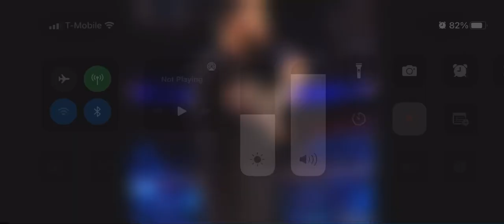May 6, 2022